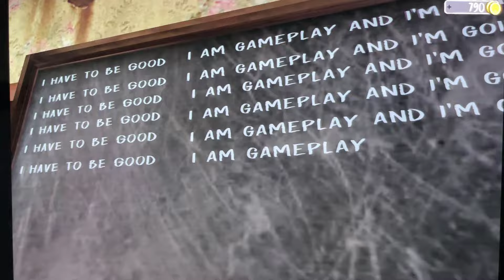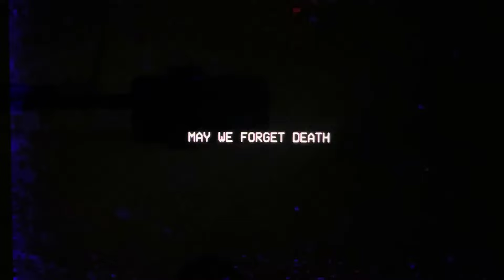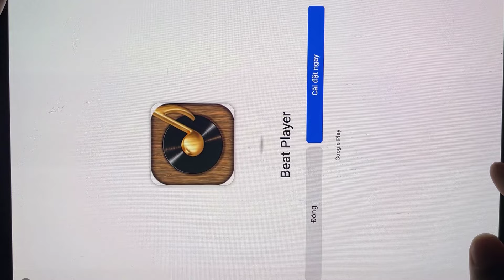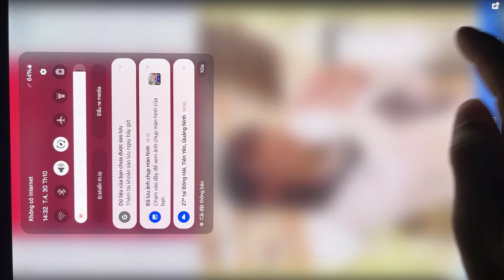Escape the Petshop,Evil Betty's Nursery,Escape Papa Pizza's Pizzeria!ESCAPE EVIL GRANDMA!..